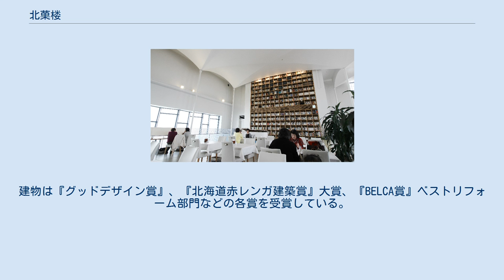北菓楼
北菓楼（きたかろう）は、北海道砂川市に本社ある製菓メーカー・企業。
「ホリホールディングス」の会社であり、グループ会社に「ホリ」がある。
 北菓楼は、ホリの自社商品を直接販売をするために会社を設立したことが始まりである。
北海道産の原料にこだわっており、自社で栽培しているものもあるなど、すべての菓子を自社で製造している。
直営店のほか、物産展に商品を出展している。
 北菓楼は、客室乗務員やパイロットが北海道のお土産としてシュークリームをまとめ買いしていったことが口コミで広がっていき人気を獲得していった。
シュークリームは通信販売しておらず、物産展に出品してもあっという間に売り切れてしまう人気商品となっている。
 「新千歳空港店」のほかにも空港内で北菓楼の商品を取扱っている店舗があるほか、北海道内の各空港や札幌駅の売店などでも取扱っている。
「砂川本店」は喫茶フロアを併設しておるほか、「ドッグガーデン」や「北菓楼の森〜もりりんの森〜」が隣接している。
また、『北海道地域文化選奨特別賞』と『企業市民文化賞』を受賞している。
「小樽本館」は日藤小樽営業所の倉庫であった石造りの建物を利活用しており、「六花亭」の店舗が併設している。
また、『小樽市都市景観賞』を受賞している。
「札幌本館」は、1926年（大正15年）に摂政宮（後の昭和天皇）行啓記念事業の一環として御下賜金を元に北海道内初となる本格的な図書館「北海道庁立図書館」（現在の北海道立図書館）として開館した。
設計は、北海道知事公館や北海道大学総合博物館などを担当した萩原惇正を中心とする道庁建築家技師たちによるものである。
その後、「北海道立美術館」、「北海道立三岸好太郎美術館」、「北海道立文書館」の別館として使用し、1990年（平成2年）には「さっぽろ・ふるさと文化百選」に選定されたが、2014年（平成26年）に閉鎖した。
同年に北菓楼は建物を取得して歴史的価値を生かしたリノベーションを行い、基本デザインは安藤忠雄が手掛けた。
館内はショップのほかに三岸好太郎の作品を展示する「ミギシ・サテライト」、カフェ、ライブラリー、メモリアルルームがある。
建物は『グッドデザイン賞』、『北海道赤レンガ建築賞』大賞、『BELCA賞』ベストリフォーム部門などの各賞を受賞している。